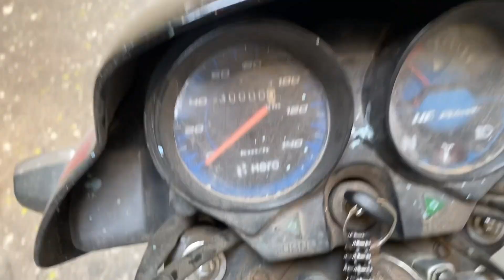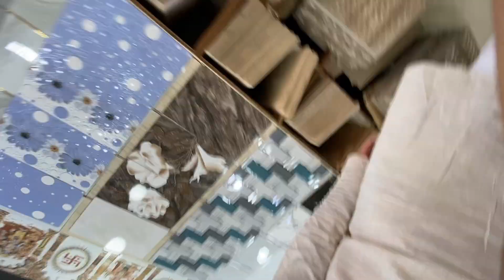Eid day-2 | 7 days to go | shaadi nazdeek hai or kapdo ka kuch pta nhi kya pehenege | SAHIL MIRZA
Welcome to our Eid Day Vlog, where we invite you to join us in celebrating one of the most joyous occasions in the Islamic calendar! 🌙✨

In this special vlog, we'll take you on a journey through the vibrant festivities, heartfelt prayers, and delicious feasts that mark Eid al-Fitr. From the crack of dawn to the tranquil evening hours, immerse yourself in the spirit of community, gratitude, and togetherness that defines this auspicious day.

Join us as we begin our day with the beautiful tradition of Eid prayers at the mosque, capturing the solemn yet uplifting atmosphere as families and friends gather to offer their thanks to the Almighty. Experience the sense of unity as we exchange warm greetings of "Eid Mubarak" and share heartfelt embraces with loved ones.

As the day unfolds, we'll give you a glimpse into the colorful hustle and bustle of the Eid market, where stalls brim with tantalizing sweets, intricate henna designs, and traditional attire that adds an extra sparkle to the festivities. Follow along as we navigate through the lively crowds, sampling delectable treats like sweetmeats and aromatic spices that tantalize the senses.

No Eid celebration is complete without a sumptuous feast, and we'll be sure to share with you the mouthwatering delights that await us at the family table. From succulent biryanis to decadent desserts like creamy sheer khurma, get ready to feast your eyes (and your taste buds!) on a spread fit for royalty.

But Eid is not just about indulgence; it's also a time for reflection and generosity. Join us as we partake in the timeless tradition of giving Zakat al-Fitr, ensuring that those less fortunate can also share in the joy of this blessed day.

So come along and join us on this memorable Eid Day journey, filled with laughter, love, and the spirit of Eid that brings us all closer together. Eid Mubarak to you and your loved ones! 🌟🕌